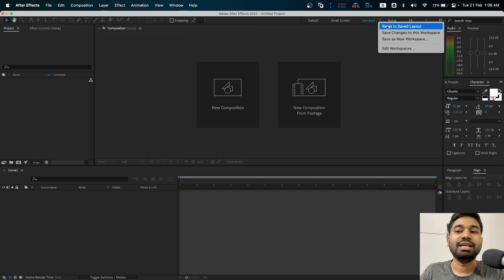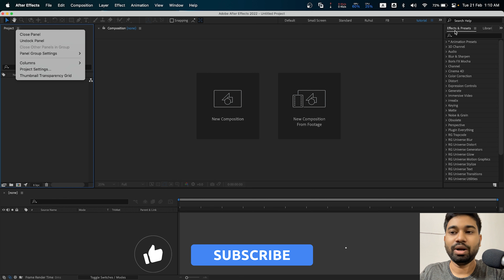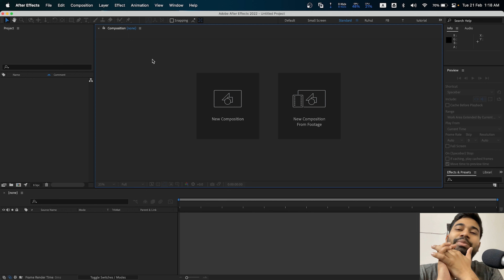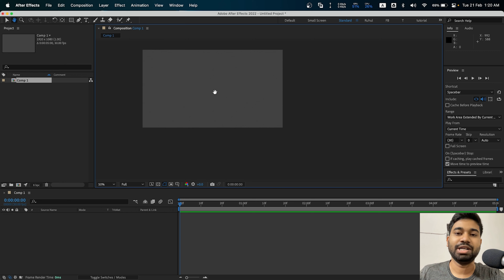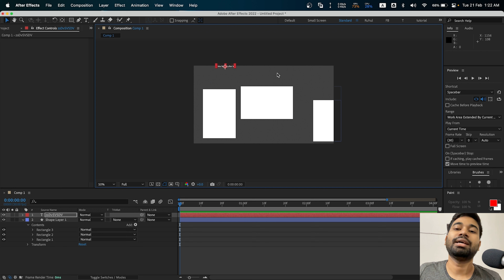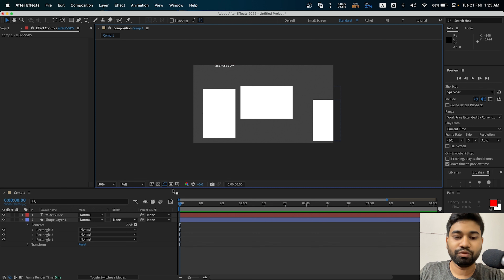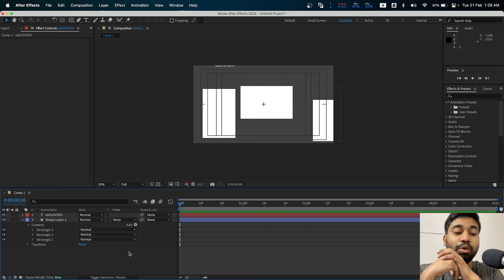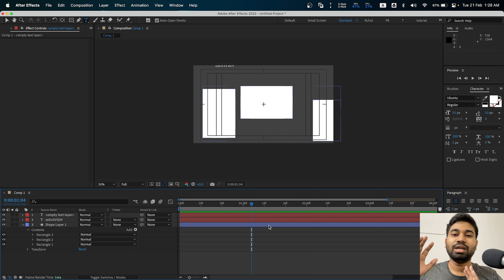After Effects Interface and Workspace | After Effects Bangla Tutorial | Ruhul Amin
In this video, you will learn how to navigate the After Effects workspace and interface. You will see how to customize the layout, panels and tools to suit your needs.